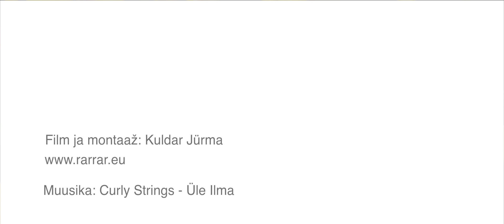Pardiralli 2015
Eesti Vähihaigete Laste Vanemate Liidu poolt korraldatud Pardiralli 2015 toimus Kadrioru pargis 13. juunil 2015.
Film ja montaaž: Kuldar Jürma